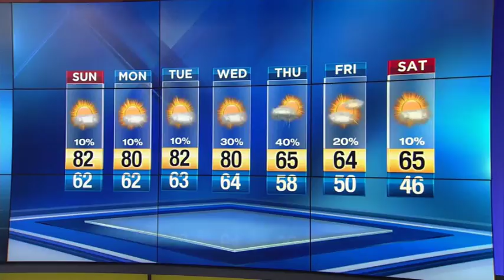News 6 evening weather update -- 12/2/17